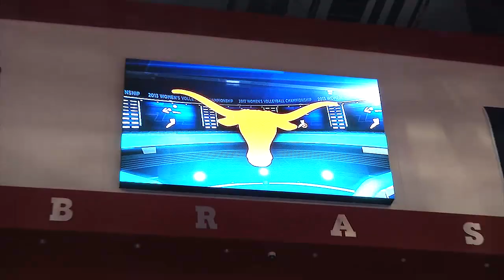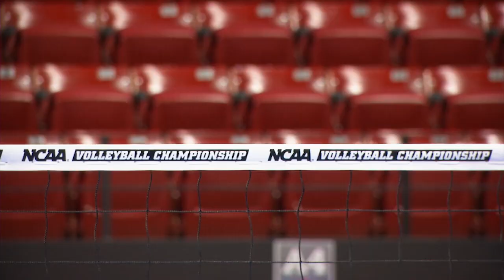Texas Volleyball arrives in Nebraska for NCAA Regional [Dec.11, 2013]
The Longhorns arrive in Lincoln, Neb, on Wednesday, Dec. 11 and practice at the Devaney Center on Thursday, Dec. 12, 2013.